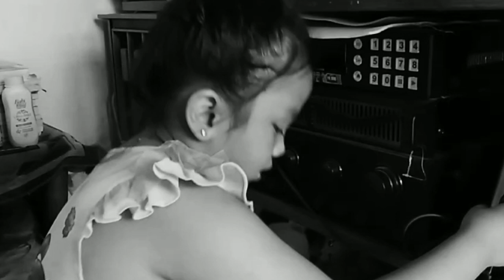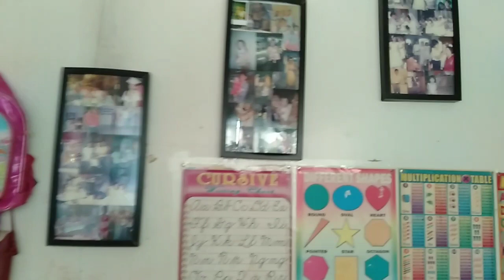Vlog#02 House Tour by Erishmon| Tres Marias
ctto of the sounds we used